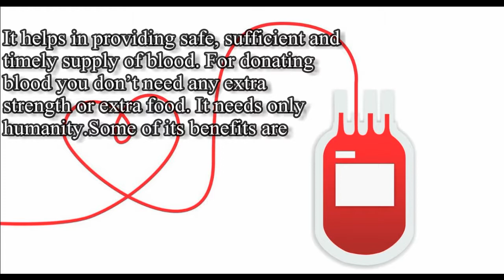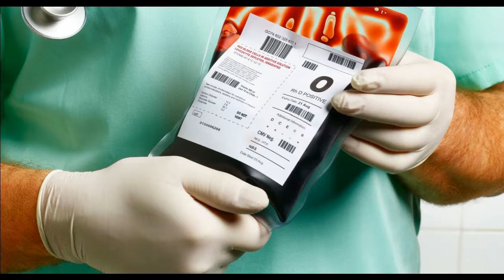11 Health Benefits of Blood Donation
It helps in providing safe, sufficient and timely supply of blood. For donating blood you don’t need any extra strength or extra food. It needs only humanity.
Some of its benefits are.
1) It will help you to prevent heart and liver ailments caused by iron overload. Especially in man.
2) It will help you to be a part of someone’s life. Because through this way you are saving someone’s life.
3) It will help in preventing cancer.
4) Prevents risk of hemochromatosis. It is caused by excess absorption of iron by the body.
5) It helps in reducing stress, thus prevents premature aging.
6) It helps in boosting up new blood cell production and promotes good health.
7) It will help in boosting up wound healing process.
9) It helps in reducing the weight of the donor.
10) Before blood donation there will be a free health checkups. It will help you to detect any ailments in the primary stage itself.
11) It will give you a feeling of worthy in life.
Meet Dr. Purushothaman@Centre For Human Perfection:
About Dr. Purushothaman:
Dr.Purushothaman'sBooks @ Amazon.com
Living In Wellbeing Books@ Kindle